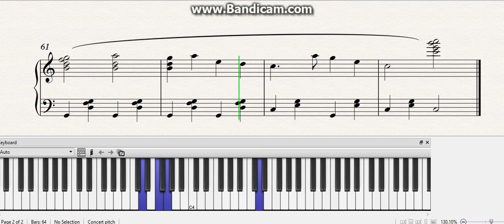YES SIR, THAT'S MY BABY|Чарльстон "Да, да"|Любимые Детские Ноты|Tutorial free sheet|Разбор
YES SIR, THAT'S MY BABY music:Walter Donaldson.|Чарльстон "Да, да"|Любимые Детские Ноты|Tutorial free sheet|Как играть|Разбор